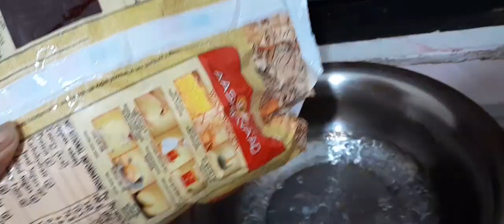একটি নির্জন রাতের গল্👿 || Night Duty ||👻👻@pratimapandit3810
Cএকটি নির্জন রাতের গল্👿 || Night Duty ||👻👻‎@pratimapandit3810